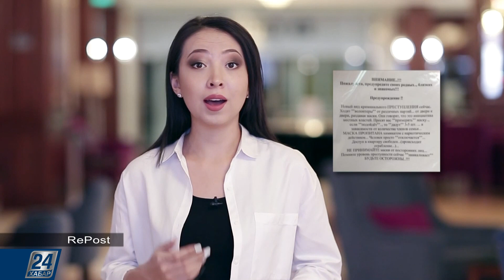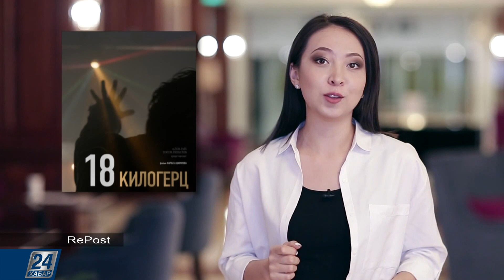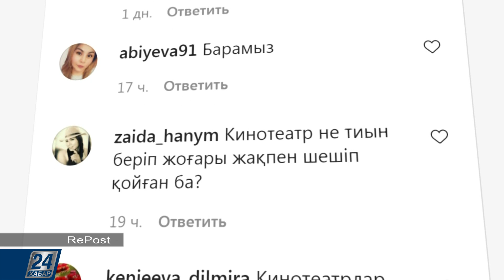RePost I Уланған бетперде